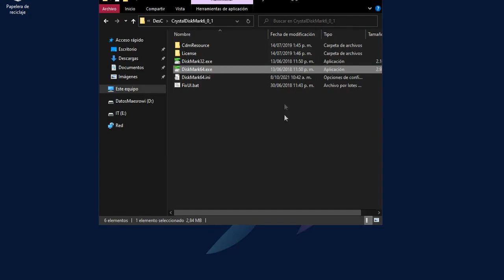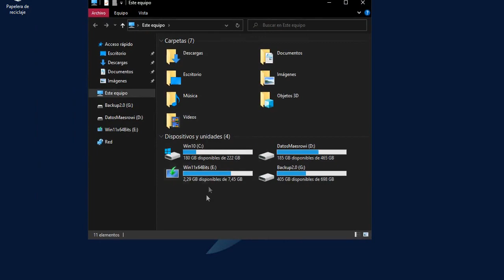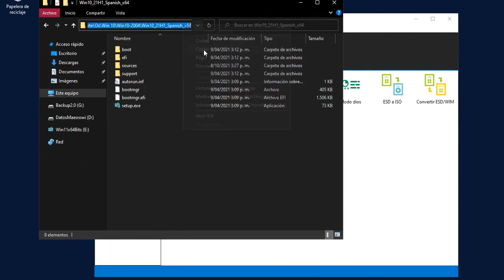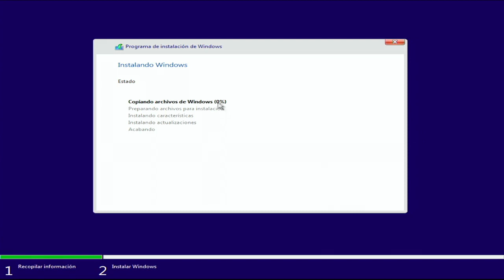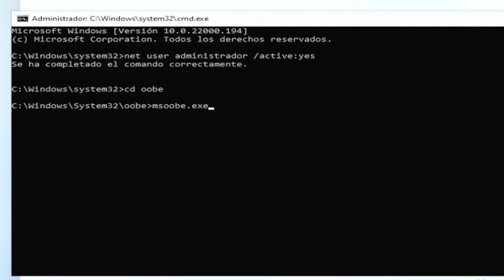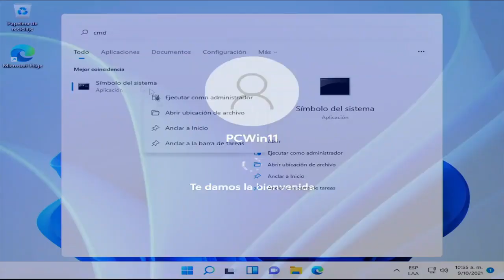¿Cómo Descargar e Instalar Windows 11 en un PC VIEJO SIM TPM? ¿Cómo instalar Windows 11?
En este Video Aprenderemos a instalar Windows 11 en un PC Viejo, a parte de eso solucionaremos el error OOBEREGION Y OOBESETTINGS.

Videos Relacionados:
¿Cómo instalar Windows 11 en Un PC NO COMPATIBLE? Versión Insider, Se probo en un Intel Pentium

Windows 11 lo mas importante que debe saber del 4 julio 2021 hasta 2022 será Gratis.

Programa Dism++ versión usada en el Video Porqué su pagina oficial no esta disponible :/

Comando de reparación
--OOBEKEYBOARD--

::::::pulsa las teclas Shift+F10:::::::::::::::::

1- net user administrador /active:yes

2- net user /add (usuario) (contraseña)

3- net localgroup administradores actitudvlogs /add

4- cd %windir%\system32\oobe

5- msoobe.exe

Para eliminar cuenta de administrador

6- net user administrador /active:no

Cambiar contraseña

net user (usuario) *

--OOBEREGION--

1- net user administrador /active:yes
2- cd oobe
3- msoobe.exe
4- Esperar 10 min

LISTAS DE VIDEOS RECOMENDADA:

1- Cómo optimizar mi PC, Windows, Quitar bloatware y Servicios innecesarios

3- La PC Master Race ¡Lo que debo saber!